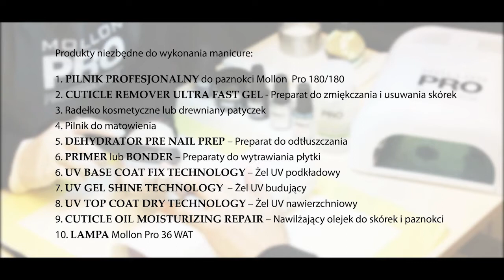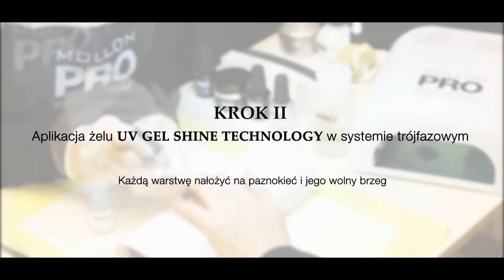UV GEL Mollon PRO - KROK PO KROKU - Mollon PRO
UV GEL SHINE TECHNOLOGY
jest żelem budujący o średnio gęstej konsystencji.
Wykazuje właściwości samopoziomujące,
o bardzo dobrej przyczepności.
Stabilność koloru zapewnia odporna na zółknięcie formuła.
Żel można stosować na odpowiednio przygotowaną naturalną płytkę paznokcia,
szablon lub tips.
Pozostałą po utwardzeniu warstwę dyspersyjną usunąć płynem do przemywania.
Czas utwardzania 2-3 minuty w lampie UV o mocy 36W.
W celu zwiększenia przyczepności zalecane jest stosowanie żelu podkładowego UV Base Coat Fix Technology.
Dla uzyskania wyjątkowego, błyszczącego efektu pięknych paznokci należy nałożyć UV Top Coat Dry Technology,
warstwę nawierzchniową bez przemywania.